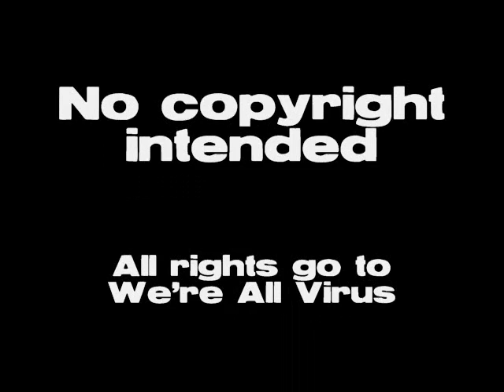Spent -We're All Virus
This is a local band with amazing talent. This song wasn't on Youtube yet, so I felt I should put it up and share the love. :) They're very talented.

I didn't have the lyrics, so I couldn't put those in. Just enjoy the song. :)